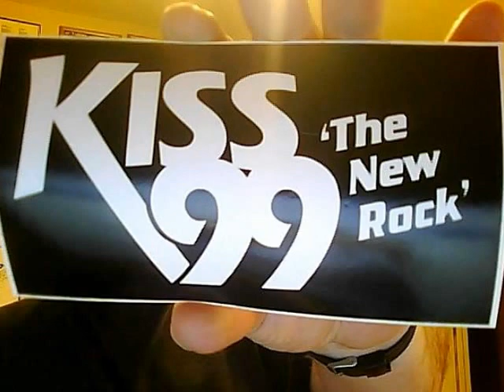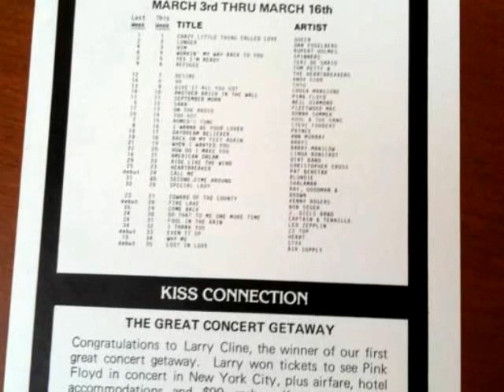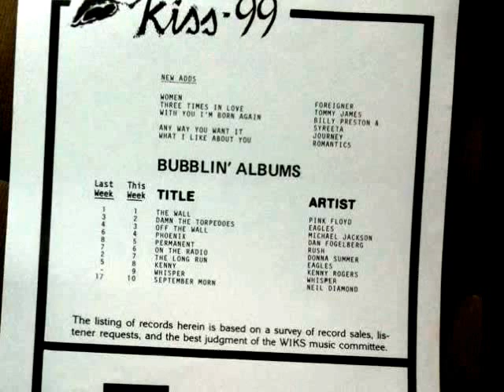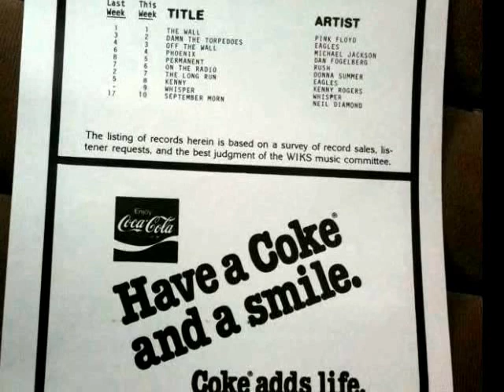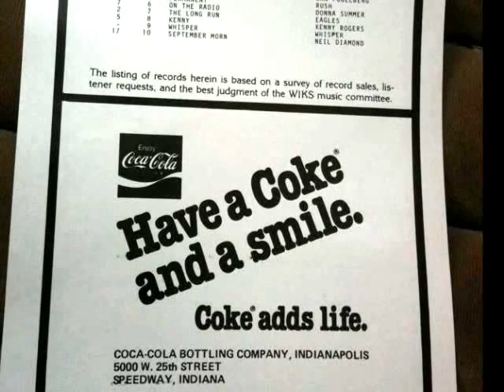WIKS 82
Pre WZPL.   This is WIKS 99.5 in Indianapolis in 1982.  Commander Hutch.